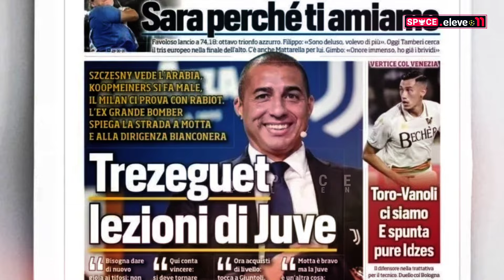🔴 KABAR BAIK! "DEAL" Elkan Fiks Jadi Amunisi Baru Round 3~Hilgers & Romeny Minat Gabung~Hubner Murka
🔴 KABAR BAIK! "DEAL" Elkan Jadi Amunisi Baru Round 3?~Fiks Hilgers & Romeny Minat Gabung?~Hubner Murka?